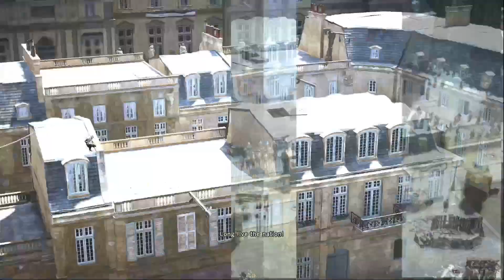Assassin's Creed Unity - The King's Correspondence [100% Sync]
Assassin's Creed Unity : Sequence 8 Memory 1 -  The King's Correspondence
Optional Objective :
-  Sabotage Alarm Bells [3/3]
- Cover Kills [3/3]